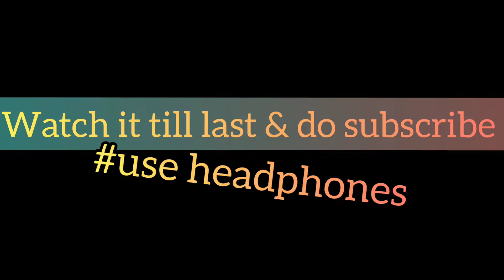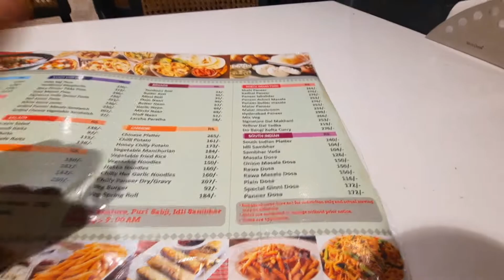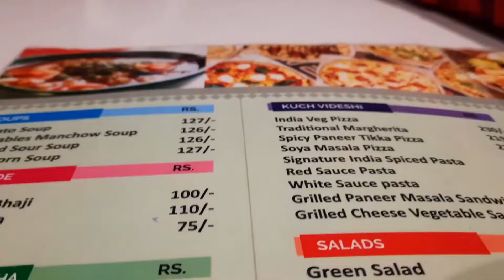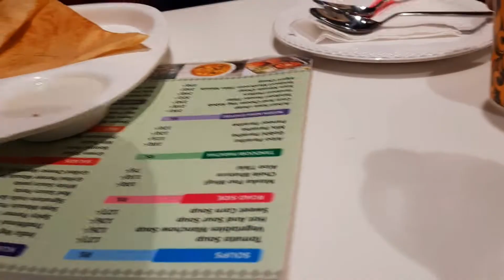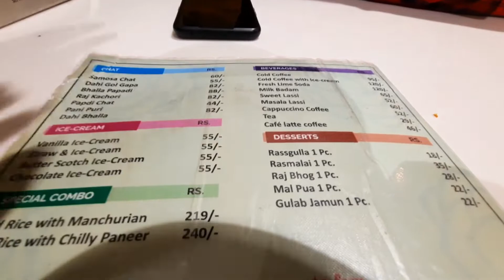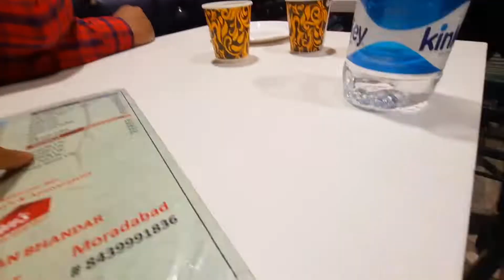Kundan's Restaurant near KFC Pili Kothi Moradabad vlog | Food Tour Moradabad |Best Of Moradabad Food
BEST RESTAURANTS IN MORADABAD|

BEST CAFE'S IN MORADABAD| FOOD

BEST FOOD PLACES IN MORADABAD|🤤🔥

BEST PLACES TO VISIT IN MORADABAD|😍🤘🍱

BIRTHDAY CELEBRATION OF MAH BELOVED YOUNGER BROTHER 😊🥣🍱🌮 🎂🥳

i'm a vlogger from MORADABAD guyz plz keep support keep loving!😇😊🙏moradabad Being Moradabadi 😎

रेस्टोरेंट & कैफै मुरादाबाद में! मुरादाबाद 🐾

PERFECT PLACE FOR FOOD & ENJOYMENT

BEST PLACES IN MORADABAD💯🍟🧀🍕

I PRESENT U THIS AMAZING FOOD PLACE "THE KUNDAN'S RESTAURANT" IN OUR MORADABAD FAMOUS FOR ITS FOOD ADDRESS PILI KOTHI NEAR BY KFC AT KATH ROAD MORADABAD

MORADABAD|YOUTUBE|VLOGGER|VLOGS

PLS USE HEADPHONES FOR AMZING EXPERIENCE!